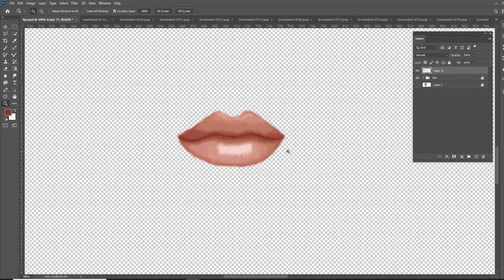How to make lips in adobe photoshop| vector lips tutorial in photoshop | how draw vector lips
In this video, I have shown how you can easily create that lips in adobe photoshop!  Go give this a try just right now!

How to Make a Vector Design
Vector Illustration Tutorial
Adobe Illustrator Tutorial Flat Design
Vector from Sketch
pop Art
Design In Illustrator
Modern Design in Illustrator
girl drawing ideas
Vector from Sketch
girl face drawing ideas
Pencil sketch Tutorials
Art Videos
face Design Adobe photoshop,